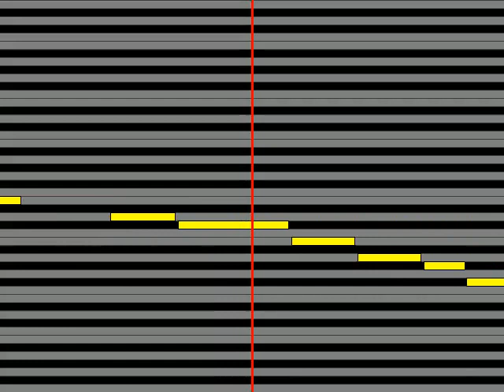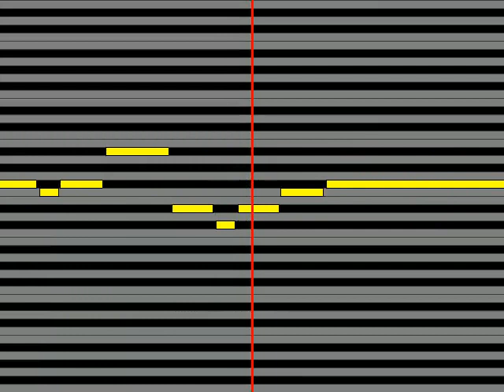【ガイドメロディ】 JO☆UNITED富永TOMMY弘明／Coda／橋本仁／城田純／和田泰右／Jeity／ホシノタツ／青木カレン／ハセガワダイスケ Great Days Units Ver